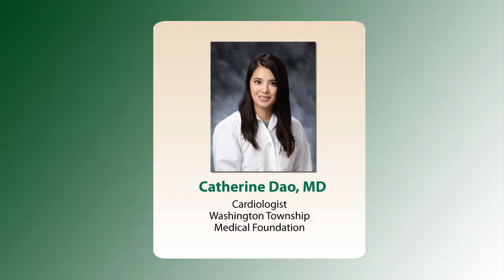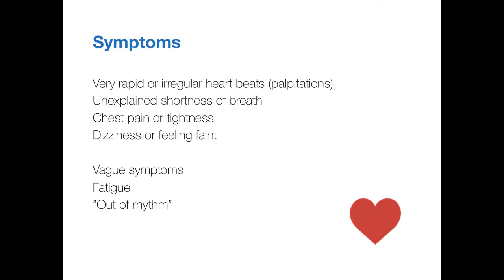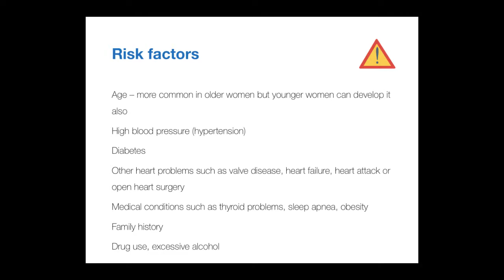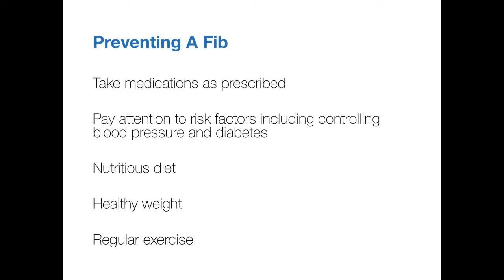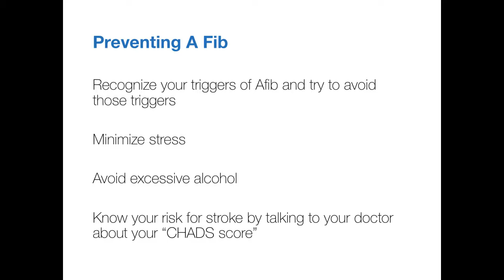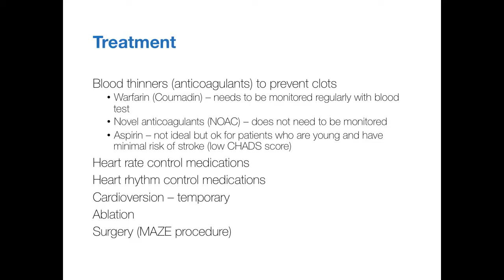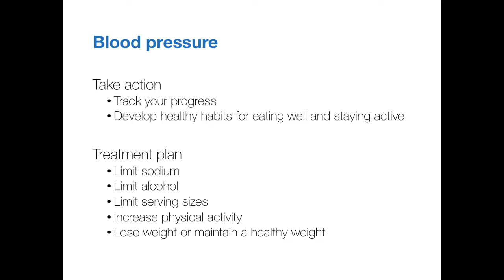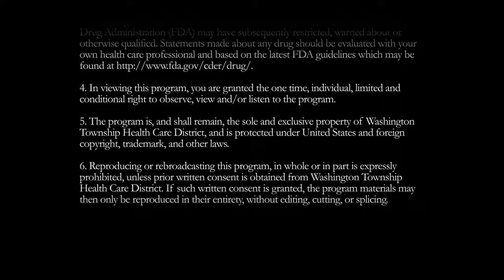Women's Health Conference: Gender Matters: Why Atrial Fibrillation (Afib) is More Fatal for Women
Does your heart feel like it’s fluttering or pounding? It could be atrial fibrillation (Afib). Afib is an irregular and often rapid heart rate that can increase your risk of stroke, heart failure and other heart-related complications. At this seminar, learn about risks, signs and symptoms of Afib. You will also learn about treatment options and lifestyle changes to help keep your Afib under control.

Presented By:
Catherine Dao, MD
Cardiologist

Original Air Date:
04.14.18